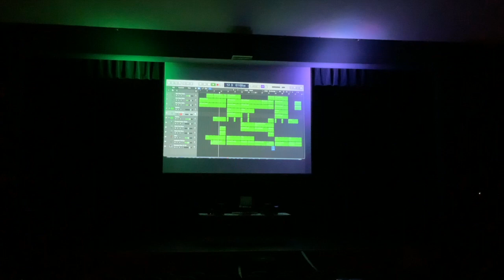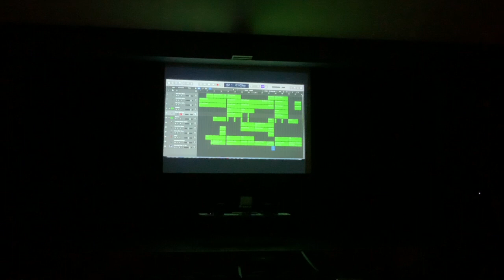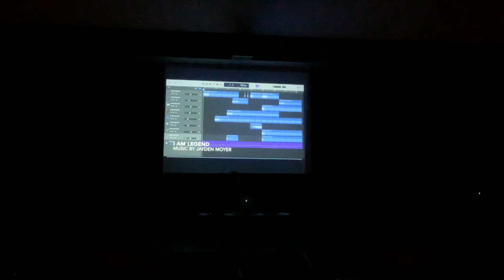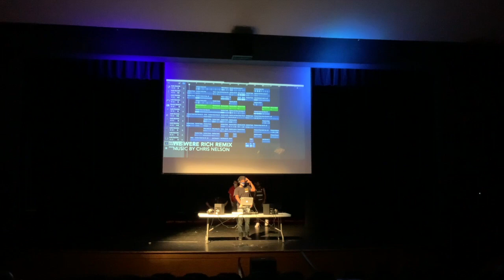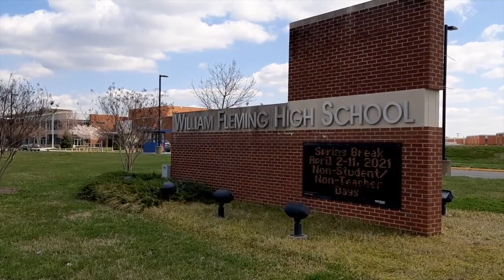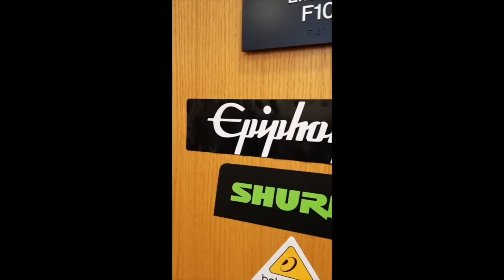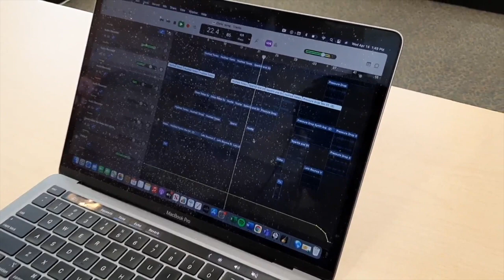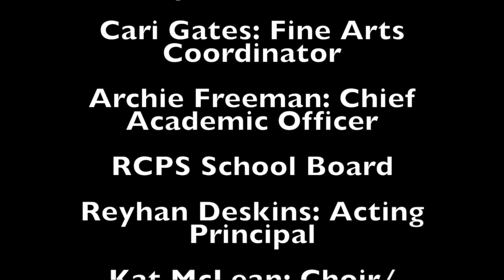2021 William Fleming High School Electronic Music Concert: A Night of Beats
A celebration of student talent from the 2021 William Fleming High School Electronic Music Program, Save the Music, and SongFarm.